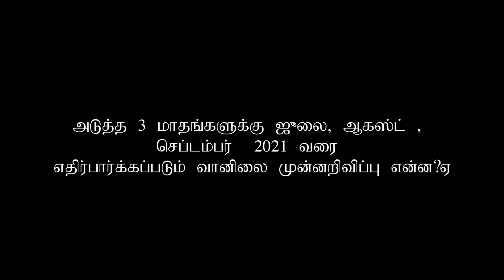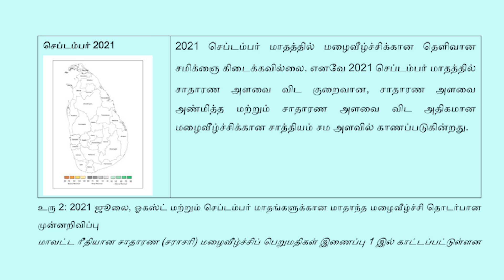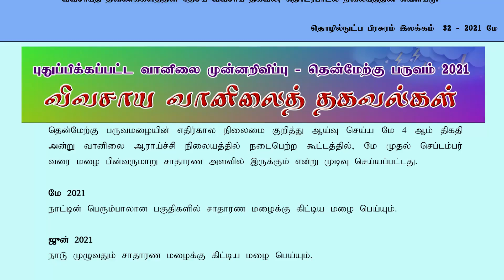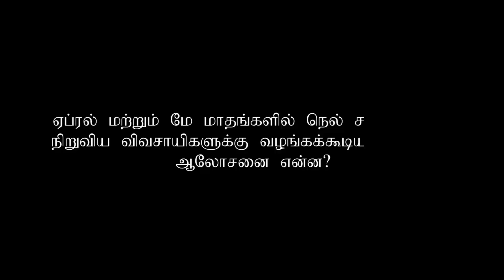July Weather Forecast Tamil